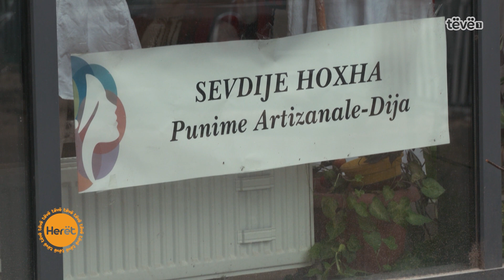Veshja e Dukagjinit veshja që po shitet me çmimin më të lartë